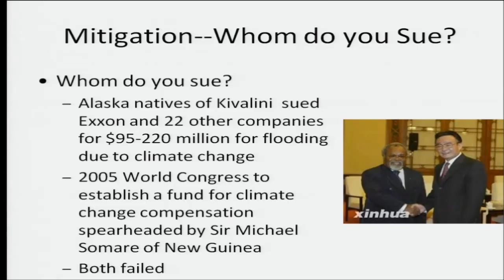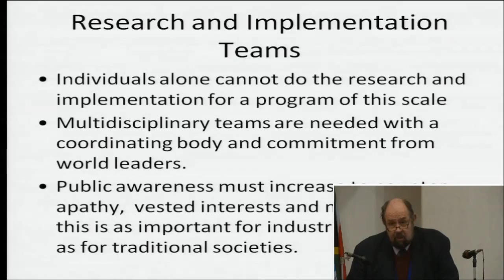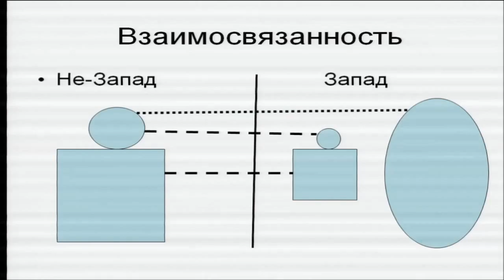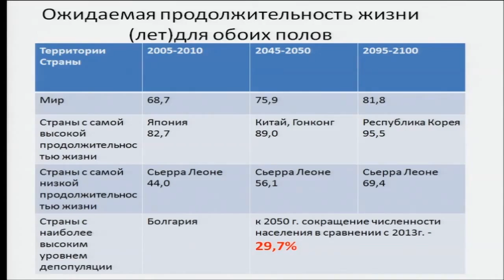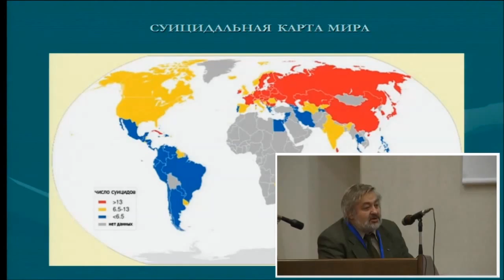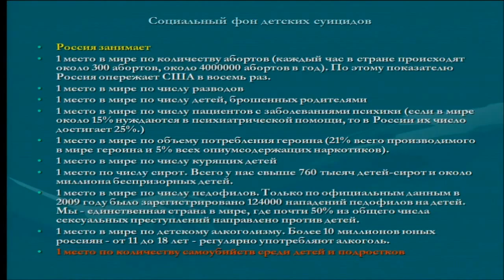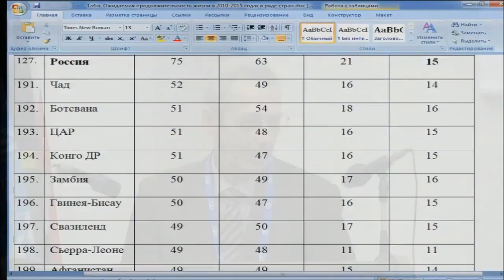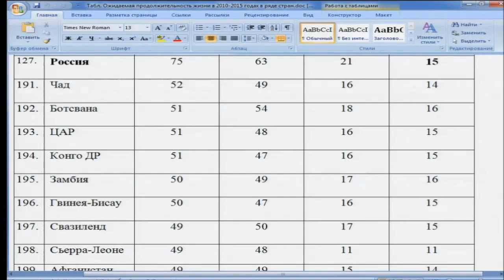全球文明第四届世界大会 2013年12月3-5日 莫斯科 3 session